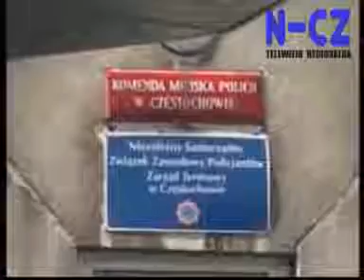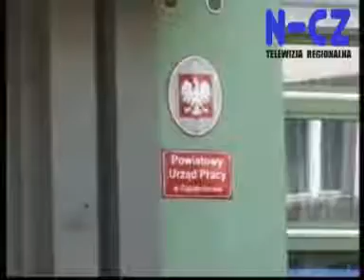16.08.11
W dzisiejszych Wiadomościach między innymi:

1. Atak na stację benzynową.
2. Podsumowanie długiego weekendu.
3. Szczyt pielgrzymkowy w Straży Miejskiej.
4. Aktywizacja bezrobotnych.
5. Bezpłatne kolonie nad morzem.
6. Światowy Dzień Młodzieży.
7. Kolejne zmiany w kursowaniu autobusów.
8. Uroczystości Wniebowzięcia Najświętszej Marii Panny.
9. Zaraz zaczną strajkować.
10. Flamberg w Żarkach.